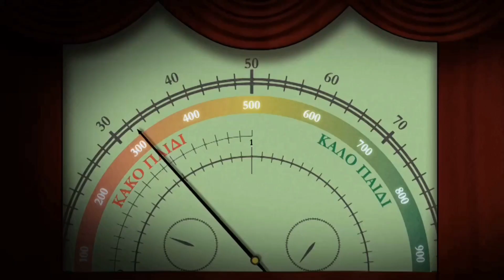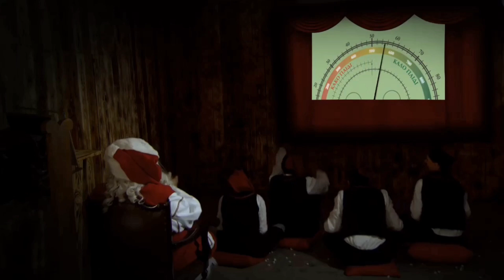ΠΩΣ ΘΑ ΣΤΡΩΣΩ ΤΟ ΓΙΟΡΤΙΝΟ ΤΡΑΠΕΖΙ|ΤΟ ΚΑΛΗΤΕΡΟ ΧΡΙΣΤΟΥΓΕΝΝΙΆΤΙΚΟ ΔΩΡΩ ΣΤΑ ΠΑΙΔΙΑ| IKEA & VICKO HAUL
IKEA &VICKO HAUL|ΕΙΔΗ ΣΕΡΒΙΡΙΣΜΑΤΟΣ & ΠΩΣ ΘΑ ΣΤΡΩΣΩ ΤΟ ΓΙΟΡΤΙΝΟ ΤΡΑΠΕΖΙ|ΒΙΝΤΕΟ ΑΠΟ ΤΟΝ ΑΓΙΟ ΒΑΣΙΛΗ 🎀Stella's family

Γεια σας φίλοι μου...σήμερα σας δείχνω κάποιες αγορές από Ιkea και Vicko και μια πρόταση πώς θα στρώσω το γιορτινό τραπέζι!!

Το βίντεο από τον Άγιο Βασίλη μπορείτε να το παραγγείλετε εδώ
Ένα δώρο Χριστουγέννων για τα αγγελούδια μας γεμάτο εικόνες, μνήμες, νοσταλγία, αθωότητα και μαγεία που θα σάς μείνει αξέχαστο.
Ο ΆΓΙΟΣ ΒΑΣΊΛΗΣ ΥΠΆΡΧΕΙ!!😀

Σας ευχαριστώ πολύ που ήσασταν εδώ!
Χρόνια πολλά και ευλογημένα...
Καλά Χριστούγεννα με υγεία φώς και αγάπη!!!🙏